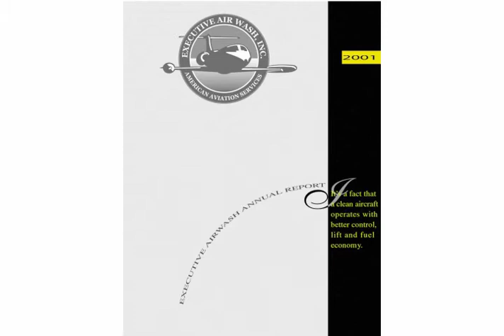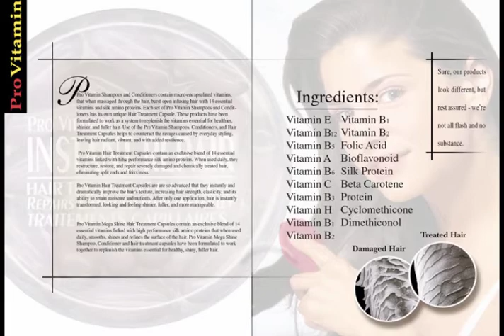Graphic Design, Set Design, and Photography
Graphic Design, Set Design, and Photography sample from Lightray Media